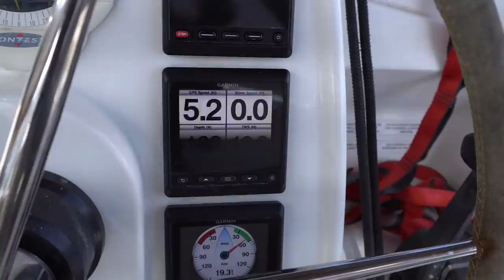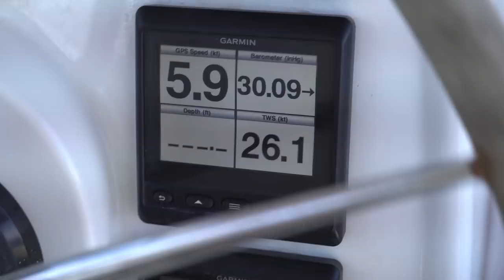Sailing & Snorkeling in Espiritu Santo, Mexico | Episode 97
WE|Sail and snorkel! What else is there?

Our time at Espiratu Santo has been wonderful. The winds participate with us and we sail north and then south just in the directions we want to go. Lucky for us we are not beating into the wind making it for some enjoyable sailing.

We also bare the cold and jump in the rather chillier waters during the winter months to see what was lurking below. This are seems to never disappoint with plentiful fish and lots to see.

CONSIDER BECOMING ONE OF OUR PATREONS
REMEMBER...you are not supporting our lifestyle but more or less enjoying a really good show. So pop the popcorn, dim the lights, and sit back enjoy the show! Since you can't go to the movies at the moment, this should be the next best thing:)